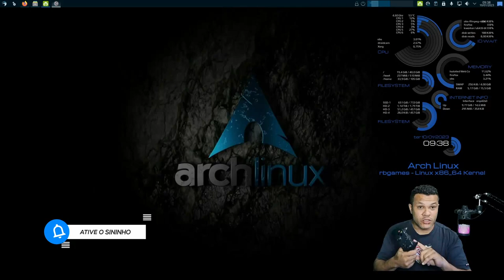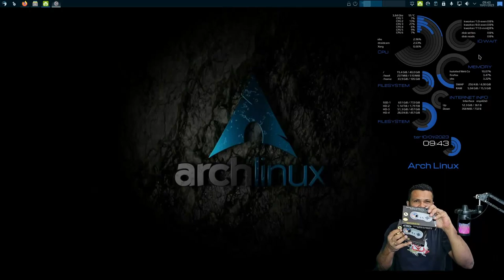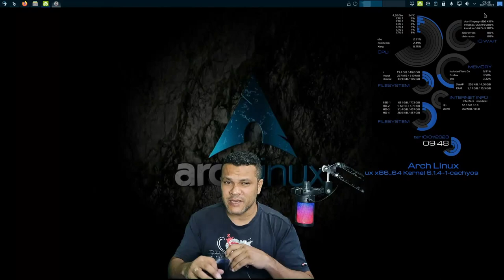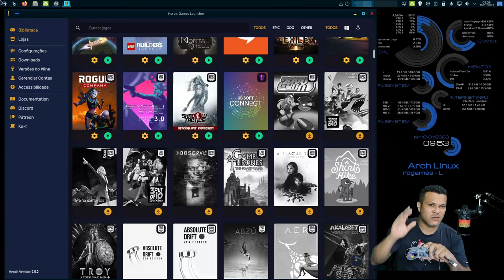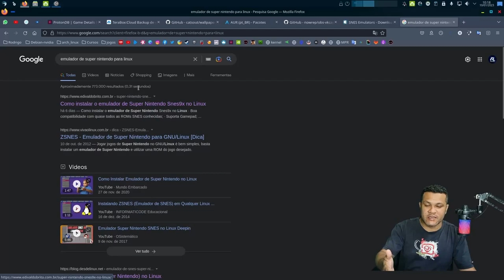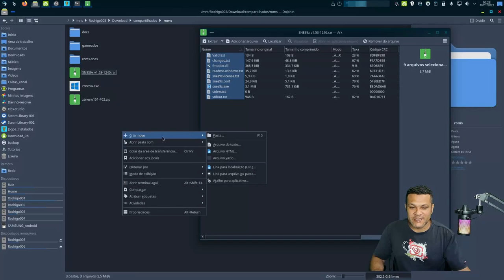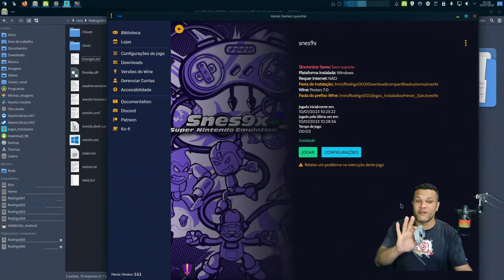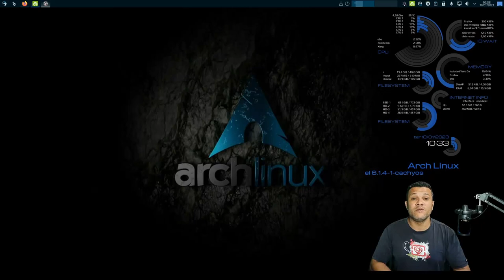Controles genérico no Linux (bonus no final usando emulador)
💻Meu setup💻
2x8 gb ram ddr4 3200 mhz